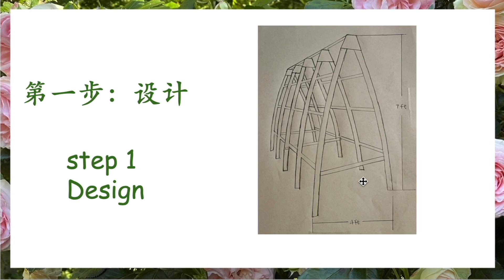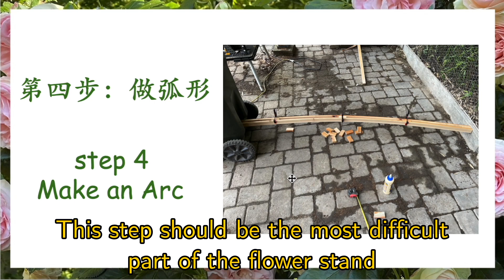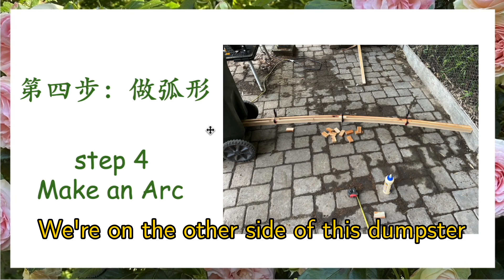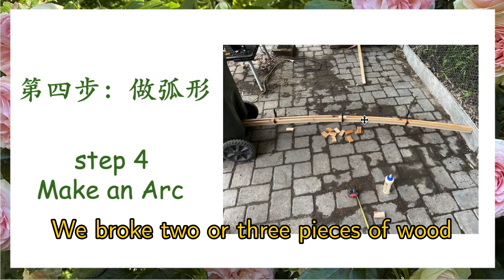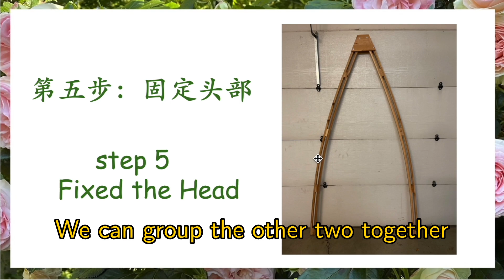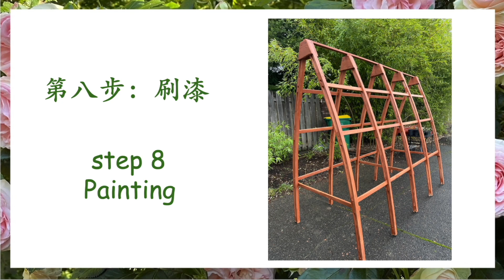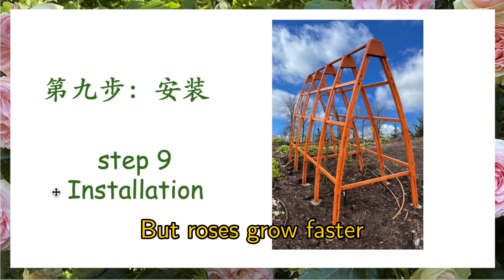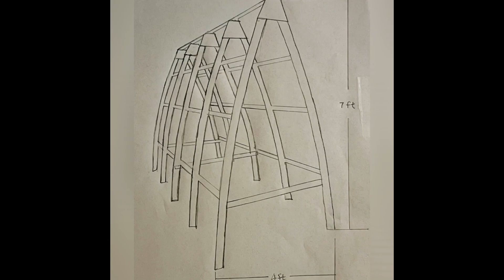【养花·种菜】030 DIY 弧形花架制作 How to Make an Arch Trellis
大部分朋友家里都有爬藤类的花。因为种植风格和种植位置各不相同，可能在市场上买不到合适的花架。不如动手自己设计一下吧。本视频是为我家花园最前面的我自己扦插的八棵玫瑰设计的弧形花架。做起来有一点难度，但做成后效果还是很好，我所我把它做成视频供朋友们参考。后期还会有更多自制花架制作的视频，敬请关注哦😯